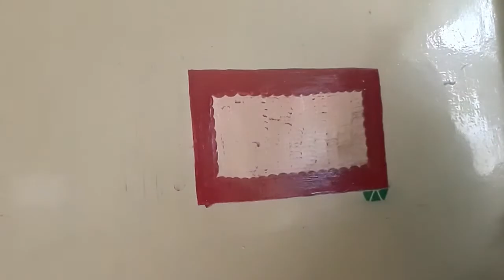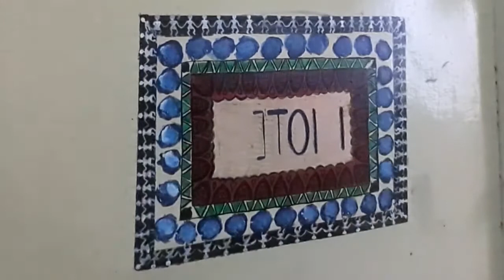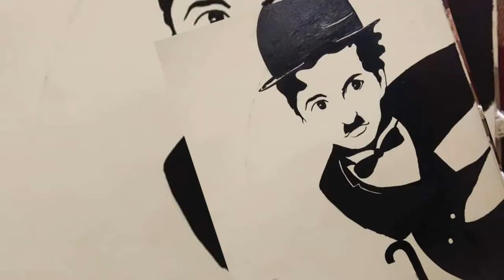Wall painting/ Name plate painting on a wall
Hello,I am showing you wall painting which i made name plate on wall.I hope you enjoy this video